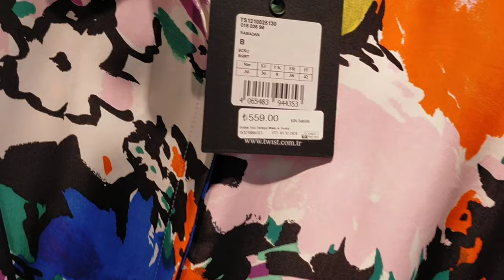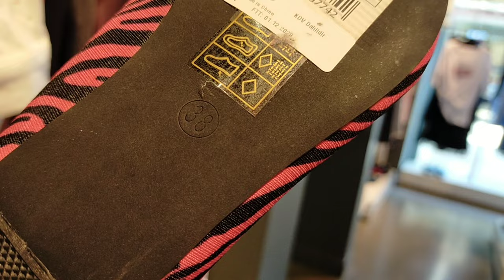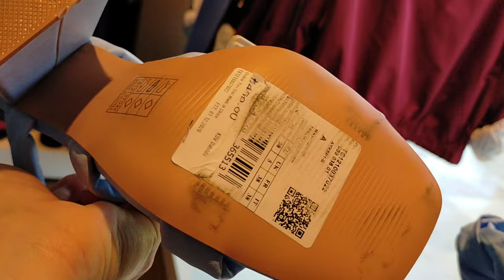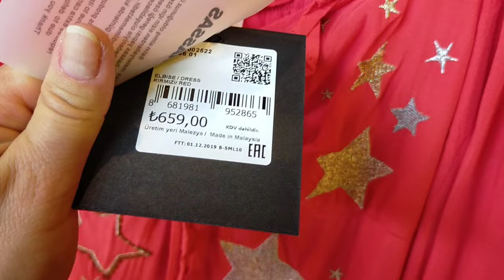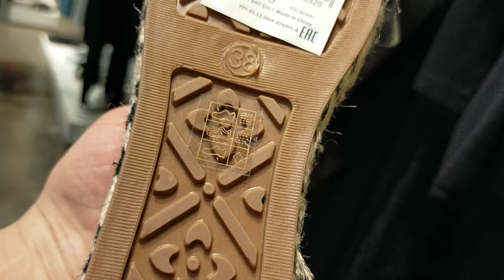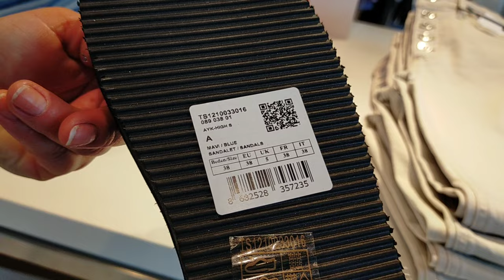За что полицейский наехал на меня?Шоппинг в Турции / Новая коллекция одежды лето 2021 TWIST / MARINA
Прогулка по набережной.
Новости из Батуми.
За что полицейский наехал на меня?
Шоппинг в Турции.
Новая коллекция одежды лето 2021TWIST.
MERSIN MARINA.